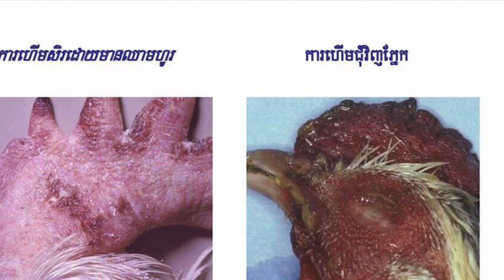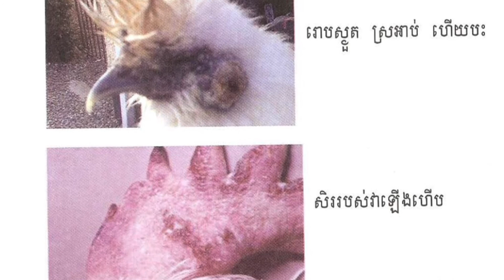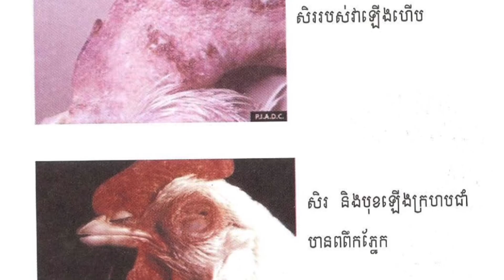ការនិយាយលំអិតអំពីការធ្វើវ៉ាក់សាំងអុតមាន់ | របៀបធ្វើវ៉ាក់សាំងអុតមាន់ |Sresre Toukvill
តើមានបងប្អូនមានបញ្ហាអំពីការធ្វើវាក់សាំងមែនទេ? ថ្ងៃនេះគេហទំព័រ ស្រែស្រែទឹកវិល សូមចែករំលែកនូវរបៀបនៃការធ្វើវាក់សាំងអុតមានលំអិតតាំងពីដើមរហូត់ដល់ចប់ជូនពុកម៉ែប្រជាកសិករ ។
សង្ឃឹមយ៉ាងមុតមាំថា វីឌីអូនេះនឹងជាចំណះដឹងបន្ថែមទៀតជូនពុកម៉ែបងប្អូន។
ទទឹមនឹងនេះដែល គេហទំព័រ ស្រែសែទឹកវិល ក៏មាននូវការលក់កូនមាន់ នឹងទូរភ្នាស់ដូចខាងក្រោម៖
សម្រាប់ពុងម៉ែបងប្អូនដែល ចង់បាននូវកូនមាន់ ស្រែ ដែលមាន អាយុ ពី ១អាទិត្យ រហូតដល់ ២១ ថ្ងៃ និងទូរភ្នាស់ពងវីដៃ ដែលមានគុណភាព និងសេវាកម្មល្អ សួមធ្វើការទំនាក់ទំនង មក កសិដ្ឋាន ស្រែស្រែទឺកវិល តាមលេខទូរស័ព្ទ ០១៧ ៩៣៣ ៥៥៧/ ០៦០ ៧២ ៨៤ ៩៤